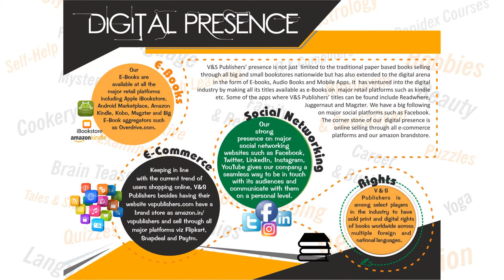Basics of Designing Desktop Publishing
V&S Publishers is The Leading Publisher of Mass Appeal and Academic Books in India for over a decade & have successfully published over 1000 titles in English & Hindi across more than 50 Subject Categories in Print and Ebooks and distribute them worldwide through big and small distributors, especially through Amazon & Flipkart besides other ecommerce platforms.

Book Details
Title : Basics of Designing - Desktop Publishing
Author : Bittu kumar
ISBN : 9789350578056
Page : 104
Binding : Paperback

Book Summary :
"From why use DTP, to who uses it, to Software used in DTP, the author Bittu Kumar takes you through all fundamental elements necessary for performing a good job with Desktop Publishing.  Aided by step-by-step instructions, actual screen shots, illustrations and specific attributes in using MS Word, Microsoft Paint and MS Publisher this book details how to be a successful Desktop Publisher. More importantly, you become fully aware of why you must consider significantly important five questions when applying design principles in desktop publishing projects:
1. What is the DTP project designed to do?
2. What is the project designed to communicate?
3. What format will best communicate the project's message?
4. What design constraints does the project budget impose?
5. What design techniques will help the viewer understand the project's message?
It also briefly informs you how to put these five graphic design tools – Space, Fonts, Color, Illustration & Photography and Consistency - to good use when designing and executing a desktop publishing work.